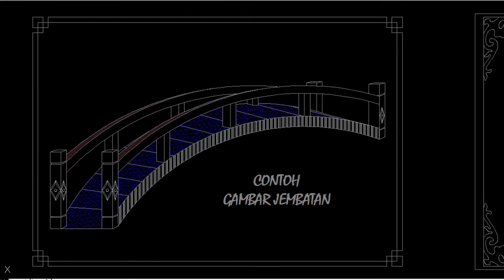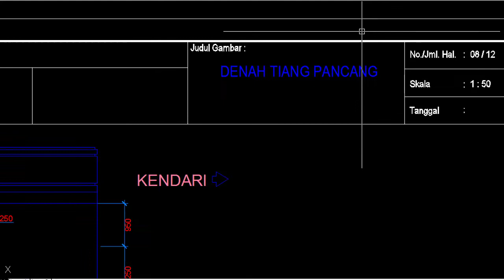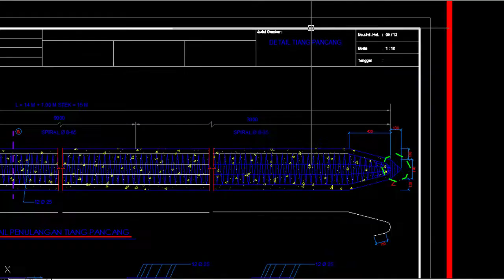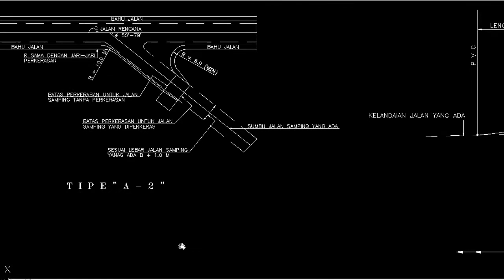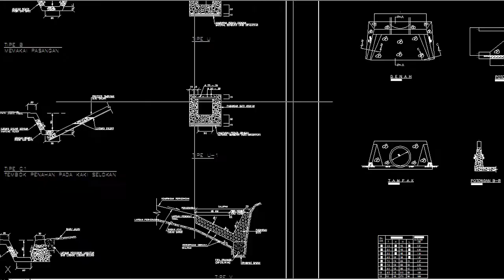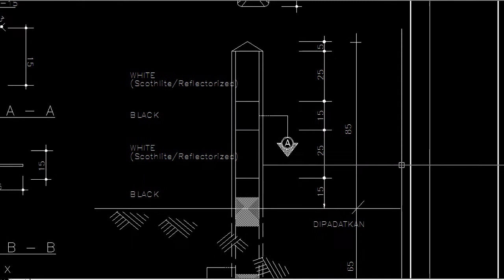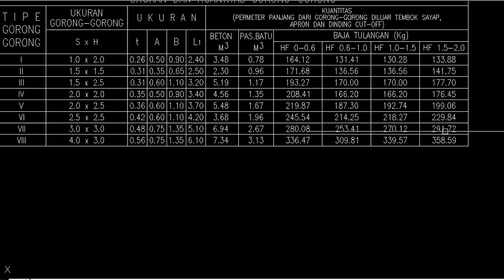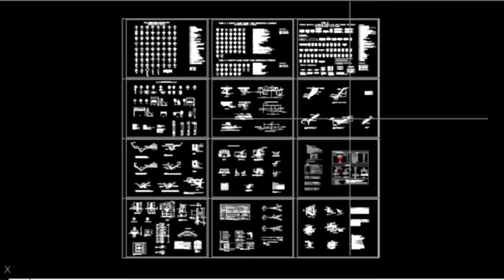Gambar Jembatan Autocad Balok T Klas A bentang 16 meter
untuk mendapatkan file autocad 2007 kunjungi link dibawah ini